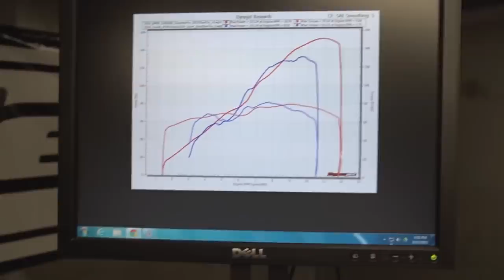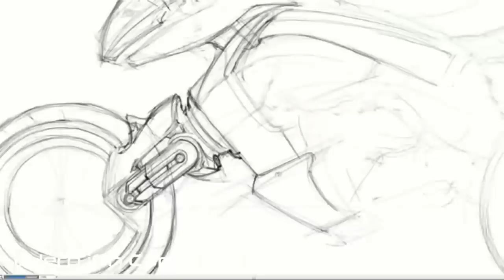Top 7 Most Expensive Motorcycles Ever Made